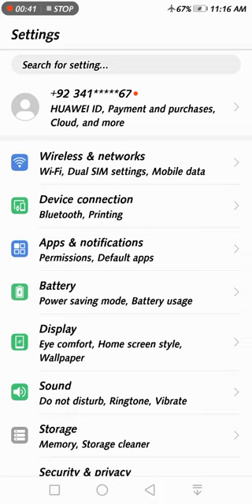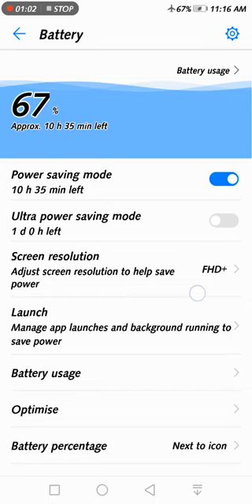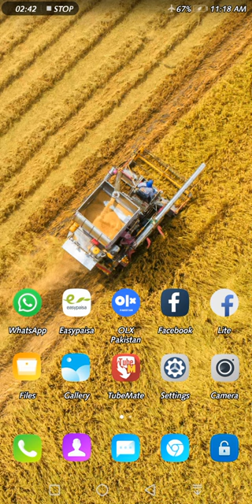Huawei mobile ki Battery kon c app par kitni use hoti ha/battery using Detail huawei apps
Batteries provided the main source of electricity before the development of electric generators and electrical grids around the end of the 19th century. Successive improvements in battery technology facilitated major electrical advances, from early scientific studies to the rise of telegraphs and telephones, eventually leading to portable computers, mobile phones, electric cars, and many other electrical devices.

Scientists and engineers developed several commercially important types of battery. "Wet cells" were open containers that held liquid electrolyte and metallic electrodes. When the electrodes were completely consumed, the wet cell was renewed by replacing the electrodes and electrolyte. Open containers are unsuitable for mobile or portable use. Wet cells were used commercially in the telegraph and telephone systems. Early electric cars used semi-sealed wet cells.

One important classification for batteries is by their life cycle. "Primary" batteries can produce current as soon as assembled, but once the active elements are consumed, they cannot be electrically recharged. The development of the lead-acid battery and subsequent "secondary" or "rechargeable" types allowed energy to be restored to the cell, extending the life of permanently assembled cells. The introduction of nickel and lithium based batteries in the latter 20th century made the development of innumerable portable electronic devices feasible, from powerful flashlights to mobile phones. Very large stationary batteries find some applications in grid energy storage, helping to stabilize electric power distribution networks.new video upload